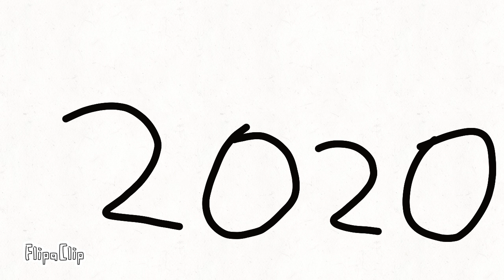's Happy New Year